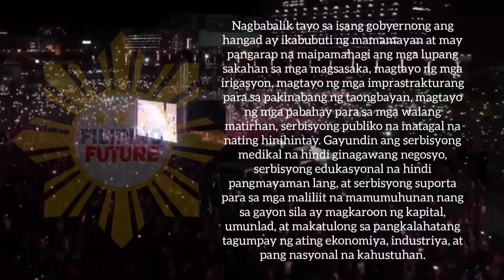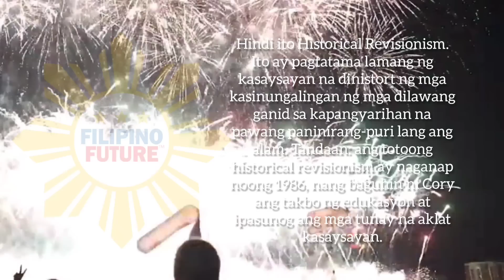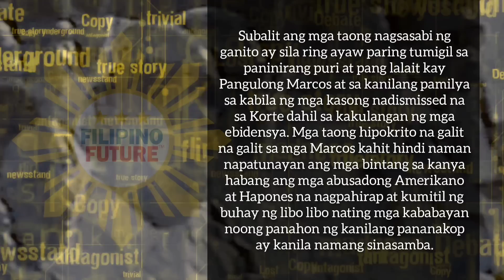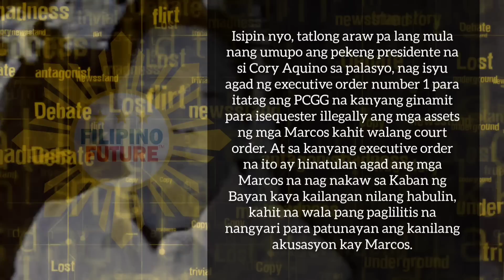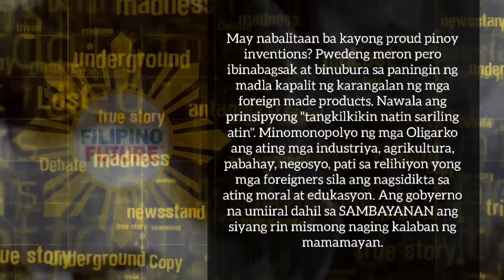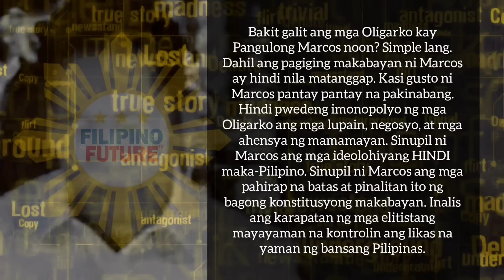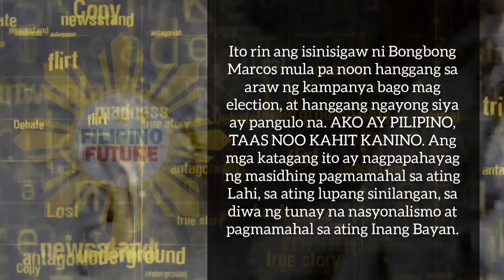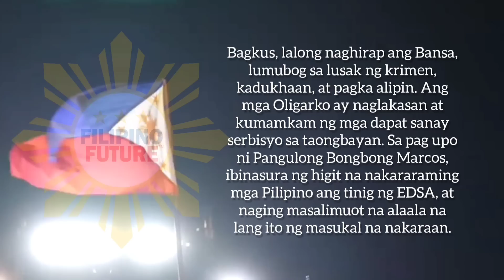Black Propaganda Laban kay Pangulong Ferdinand Marcos Jr., Hindi na Tumatalab sa mga Pilipino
Sa pag-upo ni Pangulong @bongbongmarcos bilang Pangulo ng Pilipinas, maitatama na rin sa wakas ang ating kasaysayan na sinira ng mga sinungaling na mga dilawan. Kaya mabuhay ka mabuting @Pilipino, sapagkat nagtagumpay ka sa iyong laban para mailabas ang buong katotohanan! PANUORIN AT ISHARE ANG VIDEO NA ITO SA LAHAT!

Panuorin mula umpisa hanggang matapos at huwag kalimutang i-share ng i-share sa iba upang mapanuod ng lahat ng ating mga kababayan ang video na ito! Panahon na talaga! Maraming salamat po!